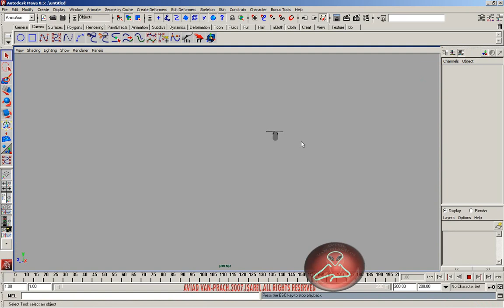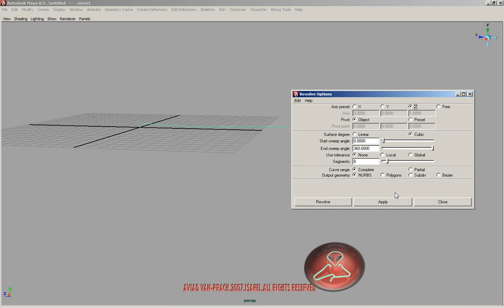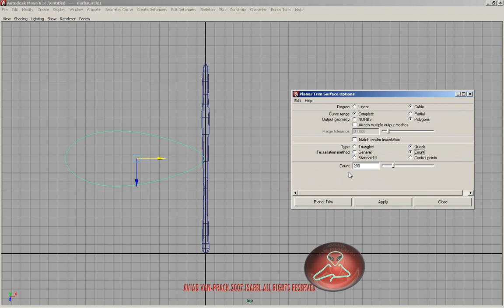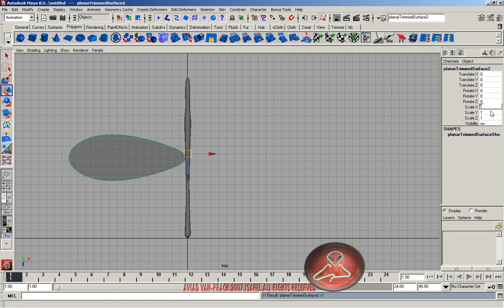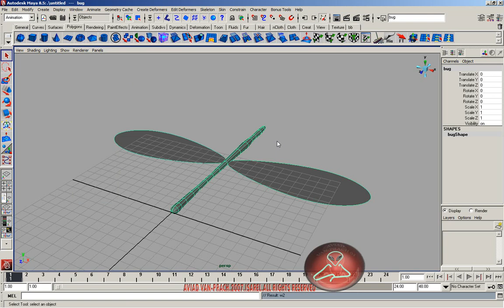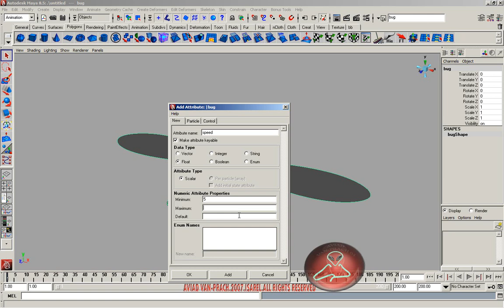Wing expression.Part1.Aviad Van-Prach07.heb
this lesson will teach you how to auto. wings cycle with expression
Part1.Aviad Van-Prach07.heb